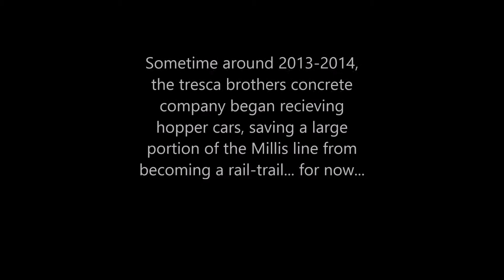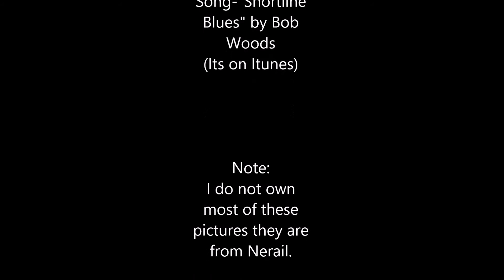Bay Colony Railroad Tribute!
A tribute to the Bay Colony Railroad's Millis line with music! I know its late but Happy National Train Day!